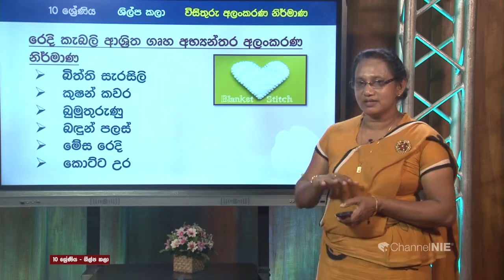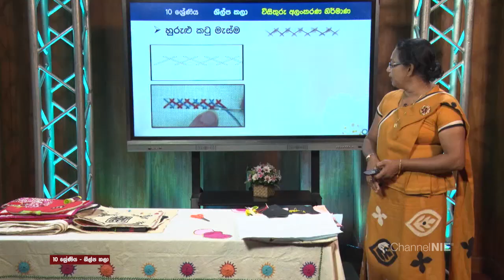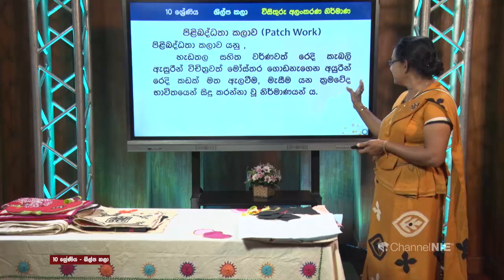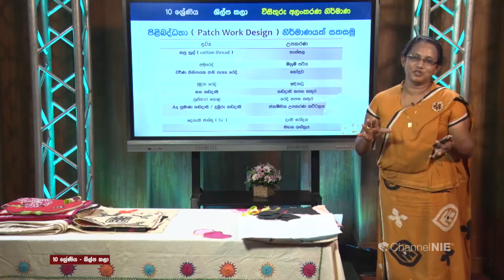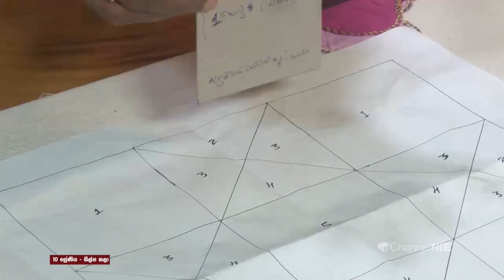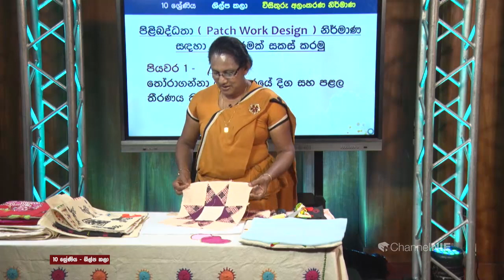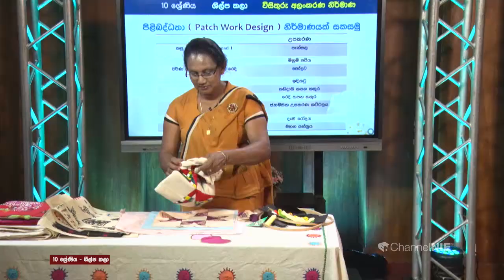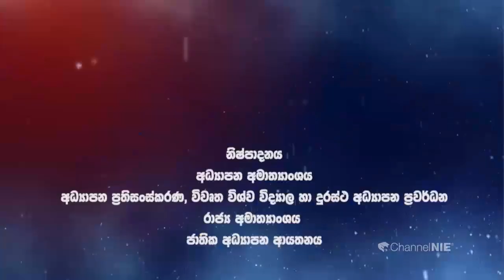විසිතුරු අලංකරණ නිර්මාණ - 10 ශ්‍රේණිය (ශිල්ප කලා)